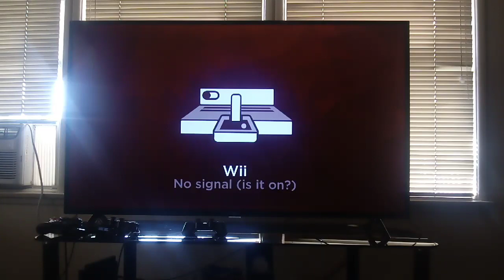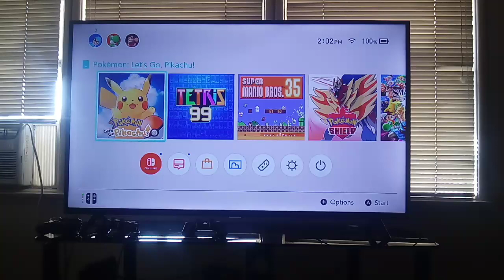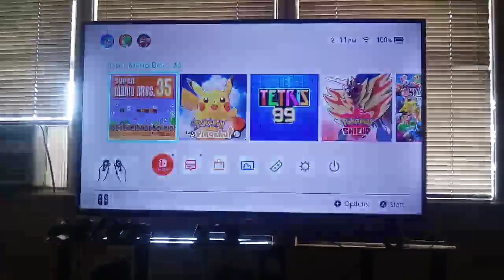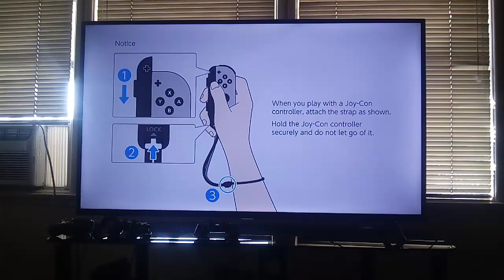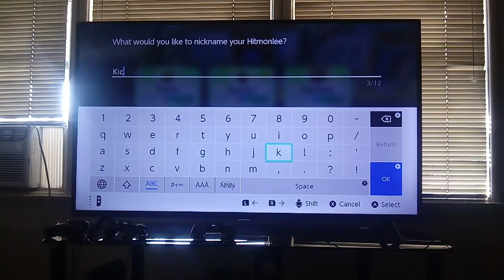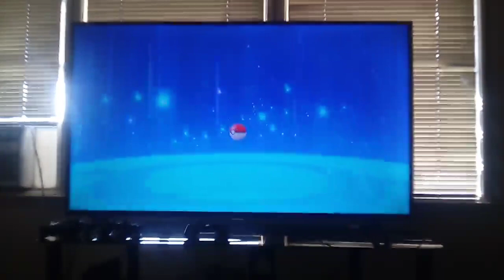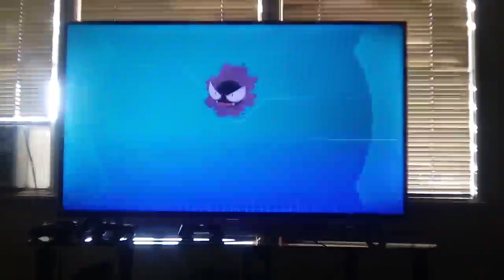Pokemon Let's Go Pikachu Episode 15 Adventure is Out There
This is the 15th Episode of my Pokemon Let's Go Pikachu Playthrough Which In This Episode We Explore Some More in This Episode & Hopefully Catch Some More Pokemon & Battle Against Trainers, Hope You Enjoy 😄👍 Watch Live